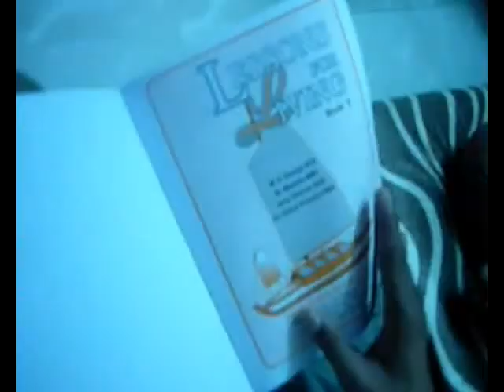Cute little girl asking question for job interview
Cute little girl taking job interview. Interviewer don't know English Language. Candidate is from UTTRAR PREDRSH (INDIA), Who come to Mumbai for searching job. How both are interacting to each other. must watch.

For More video and Bollywood news click here -